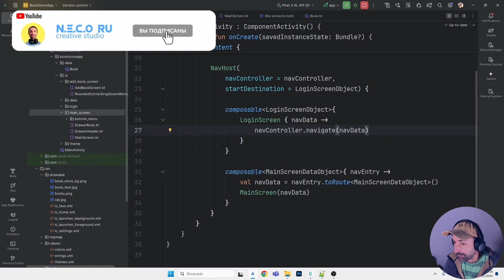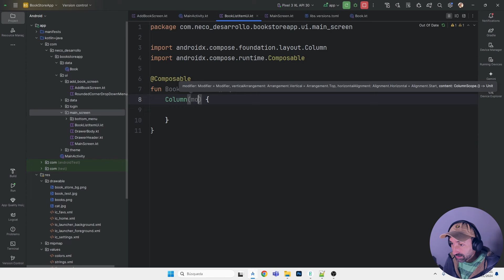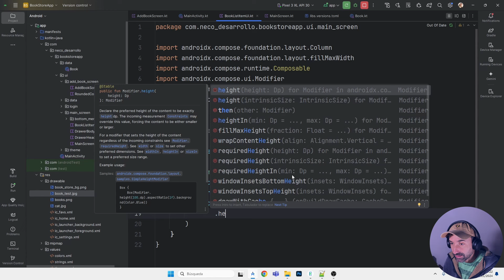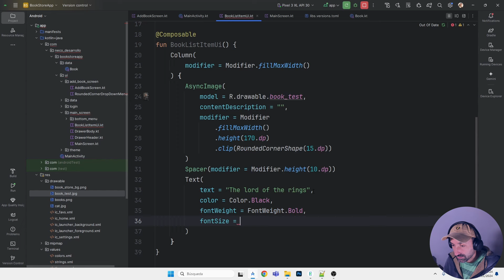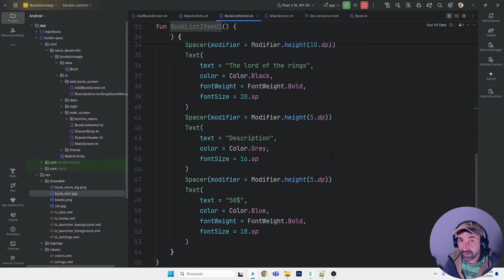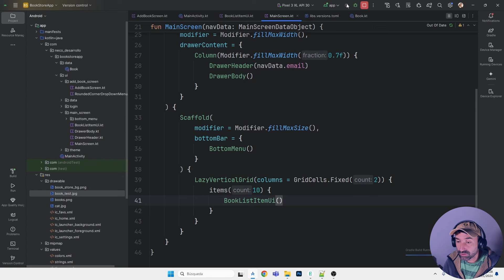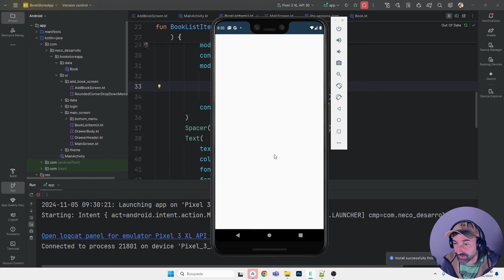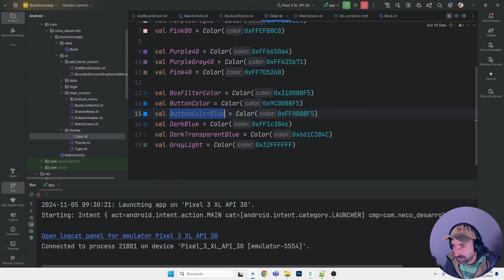Книжный магазин на Firebase (Jetpack Compose) | Урок 9 | Android Studio + Kotlin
✅Урок 9:  Создаем BookListItem.

✅В данном мини курсе мы познакомимся с Firebase, Firestore, Authentication, Firebase Storage для создания проектов в которых необходим база данных на облаке, регистрация пользователей и хранение мультимедии. Это продолжение курса по Firebase где мы на практике будем изучать как работать с Firebase в Jetpack Compose.